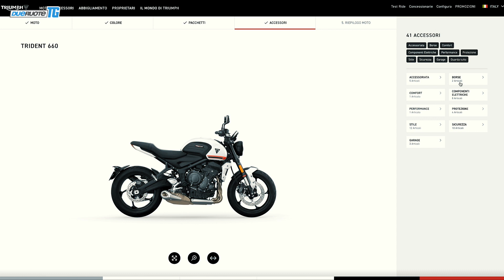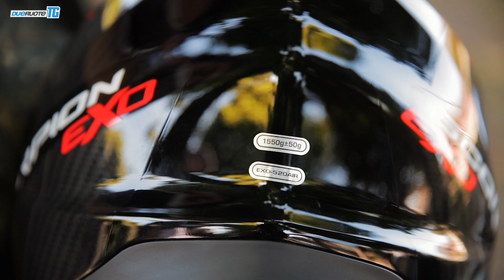Triumph Trident 660: gli accessori originali - DueruoteTG #70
Il mondo degli accessori è sempre più importante per le Case moto, ma per alcune aziende sono un vero e proprio mantra. Una di queste è Triumph, che per la nuova Trident 660 ha già preparato una lunga lista di parti speciali, di cui ci parla Roberto Ungaro. Con Christian Cavaciuti andiamo poi alla scoperta di un casco GT, per l’esattezza dello Scorpion Exo 520 Air, mentre Marco Gentili fa un focus sulle assicurazioni e sulla clamorosa sentenza della Corte Europea!

Cristian Lancellotti
Christian Cavaciuti
Roberto Ungaro
Marco Gentili

Animazioni
Mariagrazia Occhipinti